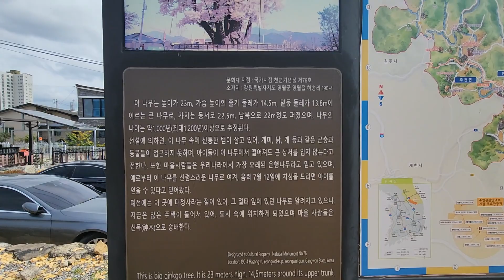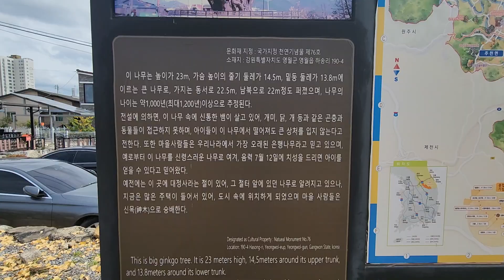1000 년 된 큰 행나무에 잎은 다 떨어지고 은행만 달려있네